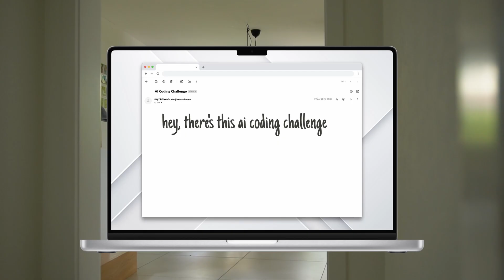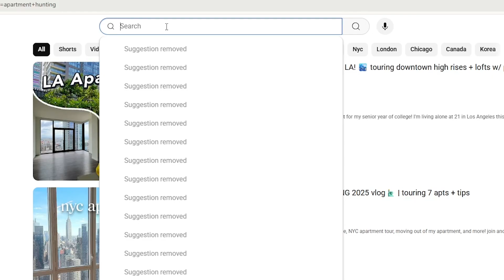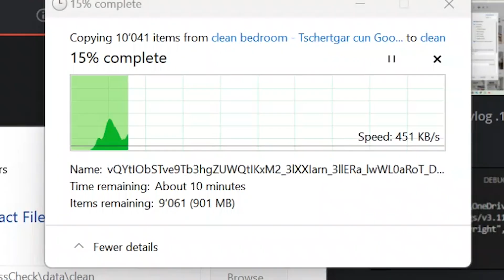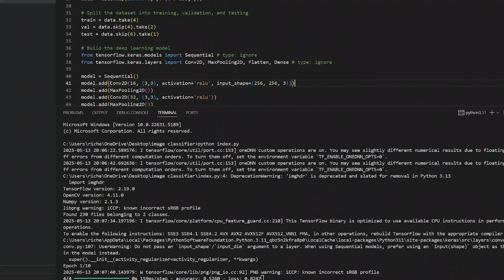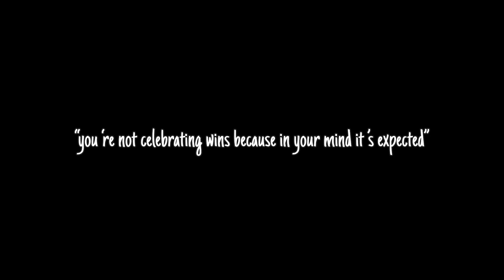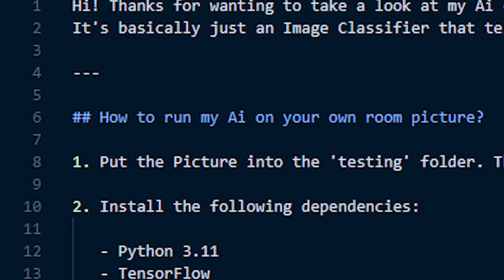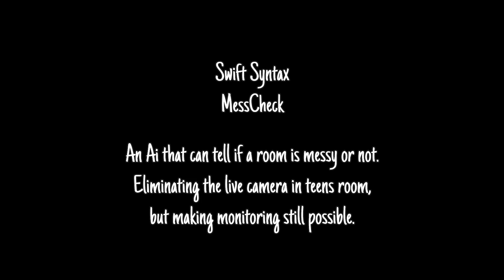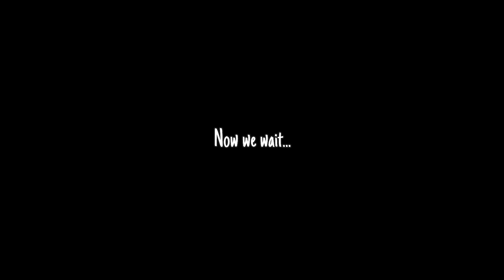building my first AI for a National Competition - here’s what i’d do differently next time!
🤍 This is the story of how I, with nothing but a tiny laptop and curiosity, signed up for a national AI coding challenge. From scraping 20,000 images of messy rooms, battling burnout, and building my first-ever neural network… to actually SUBMITTING my project MessCheck.

This journey had everything: wins, failures, procrastination, and the moment of truth when clicking submit.

If you’ve ever thought about learning AI, coding your own project, or just pushing yourself into something WAY bigger than you imagined, this video is for you.

🤍Mentioned in the Video:
LinkedIn Learning Course:

or via DMs on the socials :)

🤍 music
all music from Uppbeat